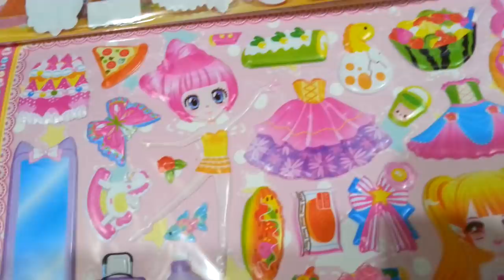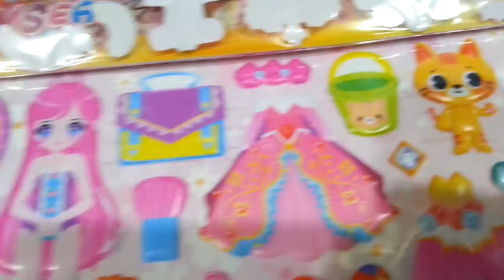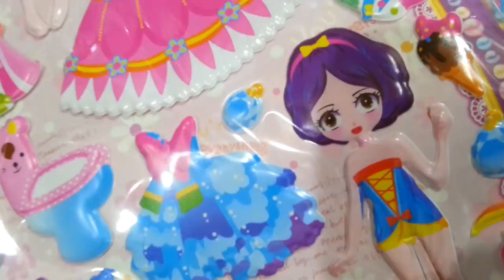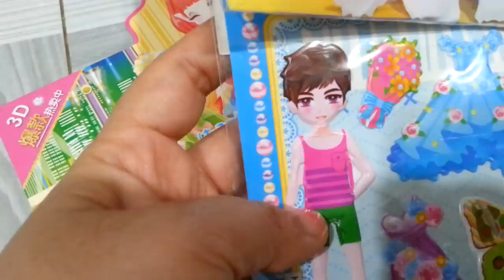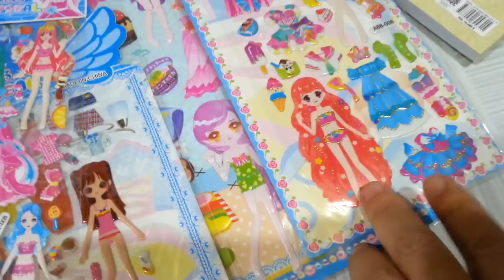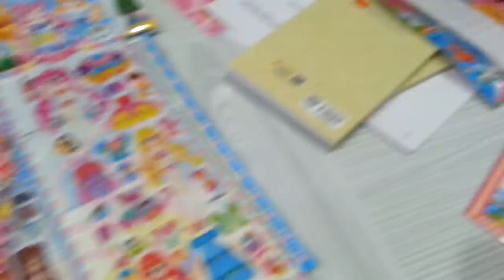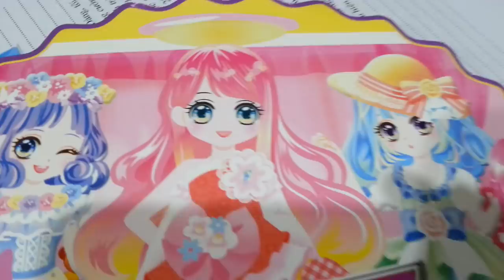Hướng dẫn cách chọn MUA STICKER MỚI/Sticker khổng lồ/Sticker đẹp rẽ ở shop Bé Út Chibi.0937899707